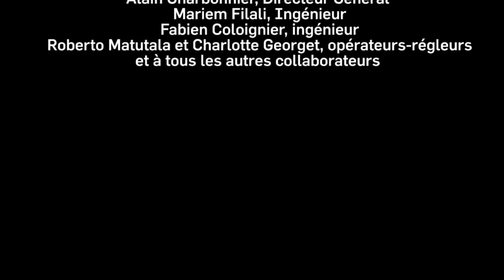Les entreprises de 77 ont du talent : MICROCERTEC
Présentation de l'entreprise Microcertec, Entreprise spécialisée dans le développement et la fabrication de composants en céramique
Témoignage d'un exportateur : Alain Charbonnier, dirigeant